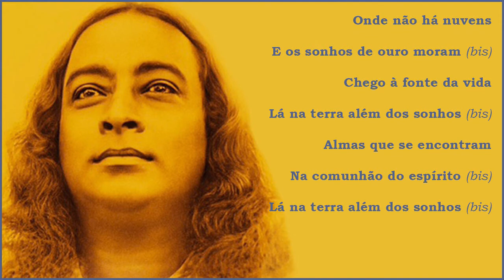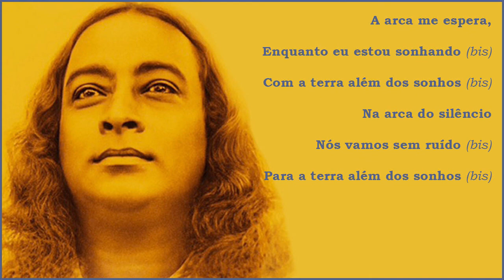Tomaz Lima - Lá na terra além dos sonhos | #08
Álbum: Céu Azul
Faixa: 08
Artista: Tomaz Lima
Letra: Paramahansa Yogananda

"Há muitos anos eu queria gravar os cantos cósmicos de Paramahansa Yogananda que tanto me fazem bem. Com o CD ‘Céu Azul’ posso agora compartilhar com cada um de vocês tudo que essas músicas têm de bom."

Tomaz Lima

"As Músicas  são compostas, de modo geral, inspiradas por emoções ou interesses passageiros. Um canto que surge das profundezas da verdadeira devoção a Deus e que é constantemente entoado - em voz alta ou mentalmente - com intensidade e fervor cada vez maiores, até recebermos d'Ele uma resposta consciente na forma de comunhão, êxtase ou alegria infinita, torna-se um canto espiritualizado.

Essas canções são como fósforos vivos que acendem o fogo do contato com Deus cada vez que são riscados na pedra fundamental da devoção. Músicas comuns são como fósforos molhados, e não produzem a fagulha da divina união.

Cada um desses cantos cósmicos foi espiritualizado, ou seja, foi cantado em voz alta ou mentalmente até receber uma resposta de Deus. Espero que as pessoas considerem esses cantos não como músicas sentimentais para agradar os ouvidos, mas como cantos saturados de espiritualidade para serem entoados com o propósitos de propiciar um contato divino."

Paramahansa Yogananda